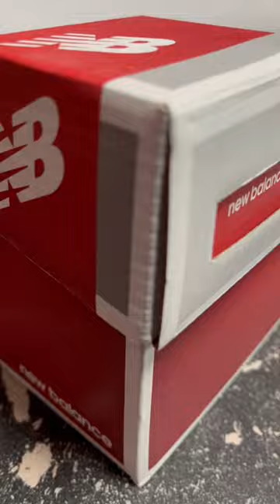New Balance 1340 Series W1340WP3 Women Sneaker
We accept crypto currency
Use our link to get cold wallet to protect your crypto assets.